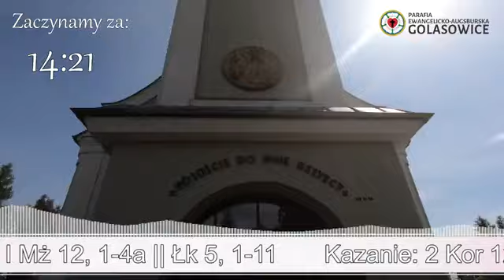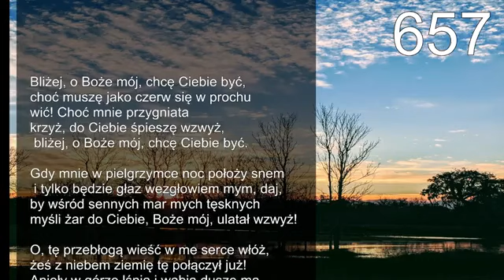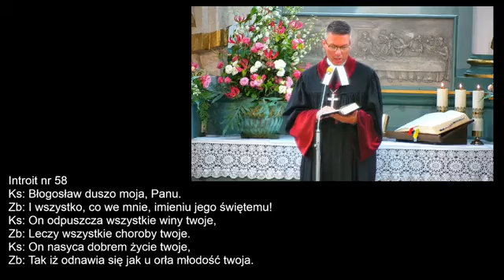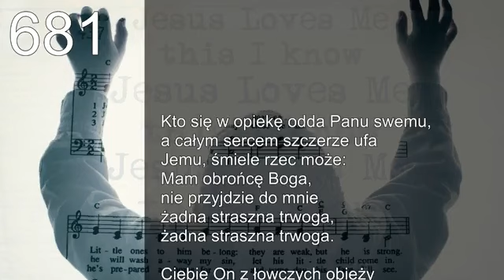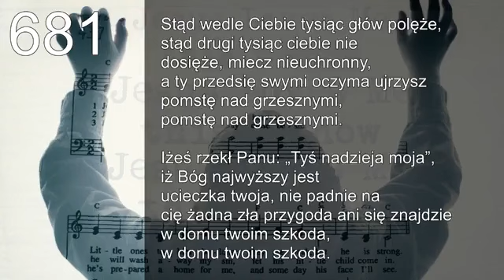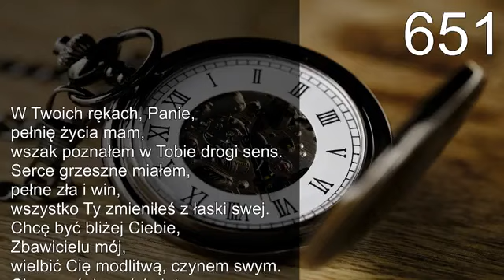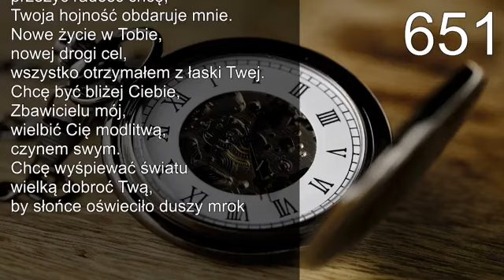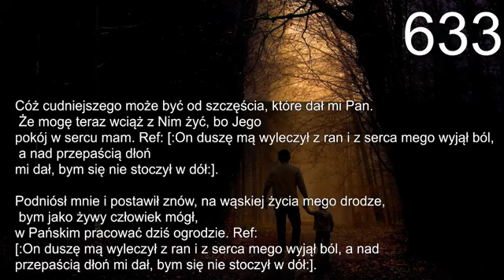V niedziela po Trójcy Świętej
Nabożeństwo prowadzi:
-bp. Marcin Makula
Organy:
-Paweł Gaś
Realizacja audio-wizualna:
-Szymon Lipus
Muzyka:
-BŁOGOSŁAWIEŃSTWO // THE BLESSING // EXODUS 15 - YT
-ZA TOBĄ IŚĆ CHCĘ // EXODUS 15 - YT